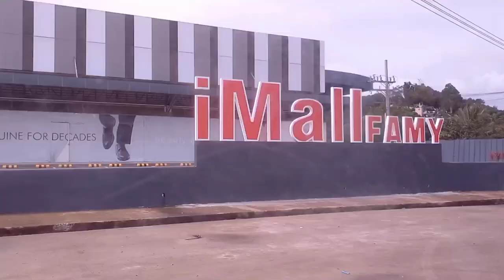Road Trip to Laguna ( From Rizal to Laguna)